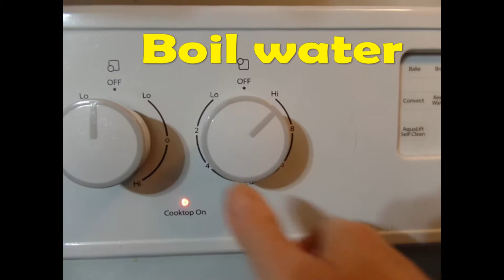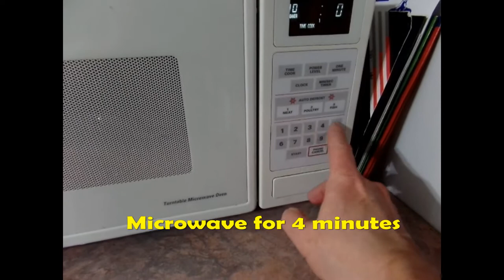How to make a Quick and Easy Nutritious Meal For Your Pet Birds including Budgies and Cockatiels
Making a nutritious meal for your birds can be quick and easy. In this video I demonstrate how I make a quick and easy meal for my Flock.
My Flock consist of Budgies, Linnies, Cockatiels, Bourkes, Canaries, lorikeet, Kakariki, Senegal, Indian Ringneck and a Lovebird.

Ingredients Consist of:

1 Cup of Quick Cooking Brown Rice
3 Cups of Frozen Vegetables  (Corn, Carrots and Peas, Green Beans)
Romaine Lettuce

This meal can be put into freezer bags and thawed the night before you feed your birds. Divide the mixture according to how many birds you have instead of freezing the whole mixture.

More Meal Plans coming soon!

Budgie products that I love and recommend for your Budgie 😍

🔸Social Media🔸